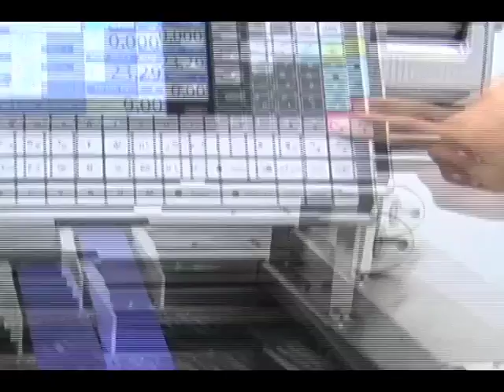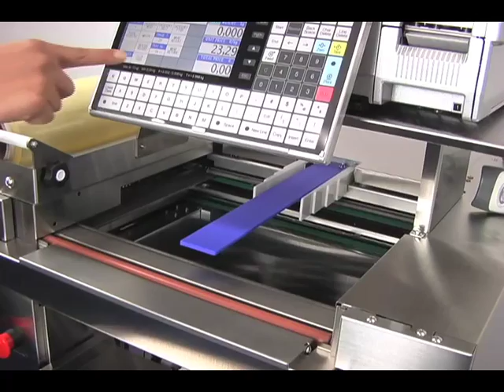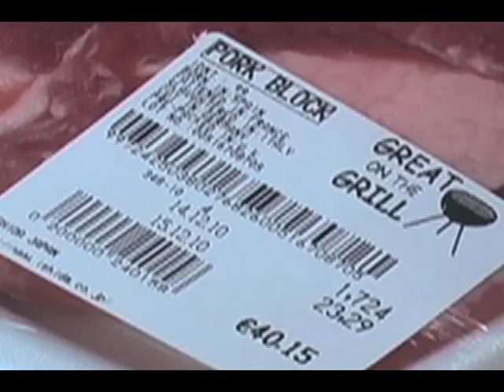автоматическая упаковка, взвешивание и маркировка в лотки Ishida CAS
компактный весоэтикеровочный  упаковочный комплекс NANO CAS-Ishida (пр-во Япония): упаковка стретч-пленкой на вспененном лотке, взвешивание, печать этикетки